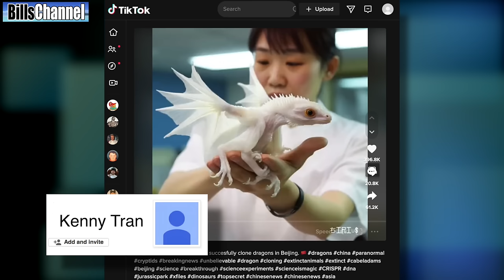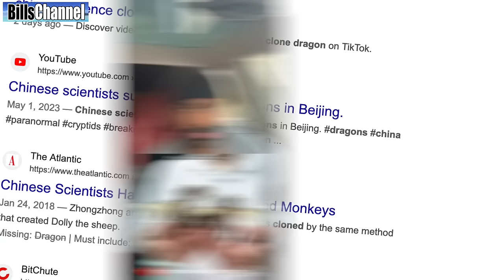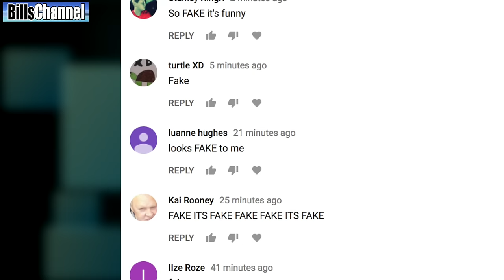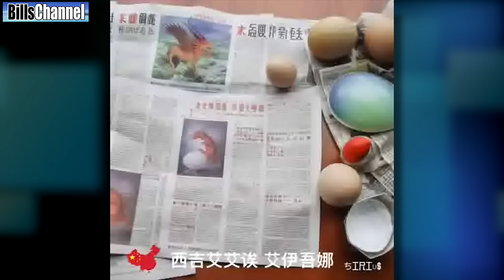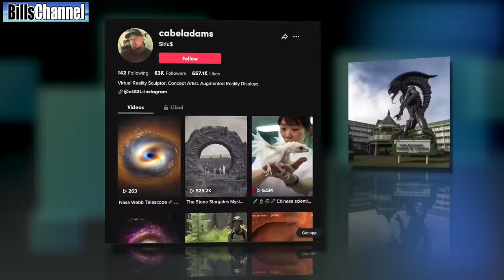CHINESE SCIENTISTS CLONE DRAGONS - real or fake?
* Did Chinese Scientists really clone a new baby dragon?
* Bizzare video shows huge explosion. Real or Fake?
* Building wrapped by a huge dragon. Real or Fake

5 KIDS GO MISSING AT CHUCK E CHEESE FREDDY

MORE ABOUT DRAGONS FROM CHATGPT

Dragons have long captured the imagination of humans, existing as captivating creatures within the realm of myths, legends, and folklore. These majestic beings possess a unique allure that transcends time and culture. From ancient civilizations to modern literature and films, dragons have been revered and feared, symbolizing both peril and wisdom. This essay explores the enduring fascination with dragons, delving into their varied representations, cultural significance, and their profound impact on human creativity and storytelling.

                                         Historical and Cultural Significance:

    Dragons have appeared in the mythologies of numerous ancient civilizations, such as Chinese, European, and Middle Eastern cultures. In Chinese culture, dragons symbolize power, prosperity, and good fortune. They are considered divine creatures capable of controlling natural elements, bringing harmony and rain to the land. Conversely, in European folklore, dragons were often depicted as fearsome creatures guarding treasures or terrorizing villages, embodying chaos and danger. Regardless of their cultural interpretations, dragons have consistently represented both the extraordinary and the unknown.

                                                  Symbolism and Archetypes:

    Dragons embody a wide range of symbolic meanings, depending on the context in which they appear. They can represent strength, courage, and the triumph of good over evil. Dragons are often associated with wisdom and knowledge, acting as guardians of ancient secrets and mystical realms. Additionally, they may symbolize the untamed forces of nature, illustrating the delicate balance between mankind and the natural world. Dragons, in their diverse archetypal forms, serve as potent symbols of transformation, enlightenment, and the human desire to conquer the unknown.

                                         Influence on Literature and Pop Culture:

    Dragons have infiltrated the realms of literature, art, and popular culture, leaving an indelible mark on human storytelling. In epic fantasy novels, such as J.R.R. Tolkien's "The Hobbit" or George R.R. Martin's "A Song of Ice and Fire" series, dragons serve as central figures, breathing life into narratives filled with adventure, conflict, and magical realism. In cinema, dragons have enthralled audiences through films like "How to Train Your Dragon" and "The Hobbit" trilogy, fueling our collective imagination with awe-inspiring visuals and captivating tales.

                                                Dragons in Modern Interpretations:

    In recent years, dragons have undergone reinterpretations that challenge traditional notions. They are no longer confined to the role of antagonists or mythical beasts to be slain. Instead, dragons have become complex characters, capable of exhibiting both benevolent and malevolent qualities. These contemporary portrayals explore themes of redemption, friendship, and the blurred boundaries between good and evil. By humanizing dragons, storytellers create narratives that delve into the complexities of human nature and the duality of existence.

                                                                      Conclusion:

Dragons, with their vast cultural and historical significance, continue to capture our collective imagination and shape our understanding of mythology and storytelling. They symbolize power, mystery, and the eternal struggle between the known and the unknown. From ancient civilizations to contemporary literature and film, dragons remain an enduring symbol of the human fascination with the extraordinary. Through their enchanting presence, dragons invite us to explore realms beyond our imagination, and perhaps, in doing so, discover new facets of ourselves.